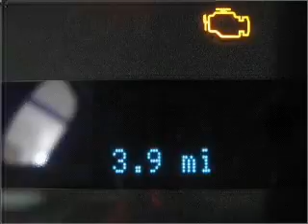2010 Ford F-150 - Fort Mill SC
Year: 2010
Make: Ford
Model: F-150
Trim: FX2
Engine: 5.4 liter 8 cylinder 24 valve
Transmission: 6-Speed Automatic
Color: Tuxedo Black
Mileage: 3
Address:
801 Gold Hill Rd